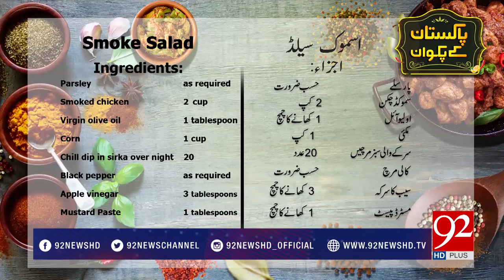Recipe Of Smoke Salad - 26 January 2018 - 92NewsUK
Watch : Recipe Of Smoke Salad - 26 January 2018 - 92NewsUK